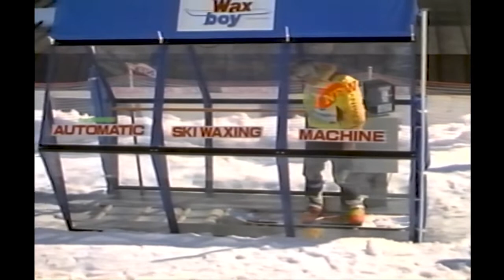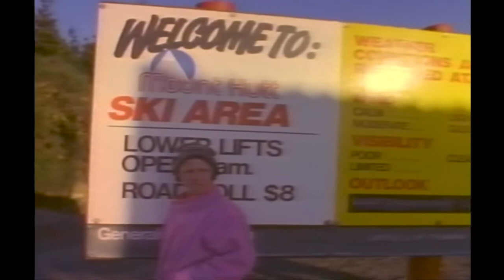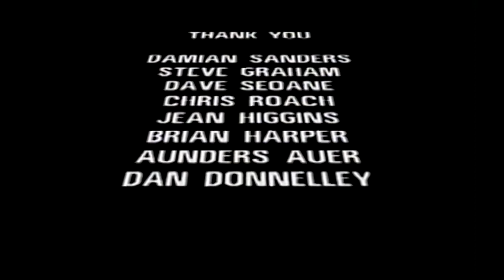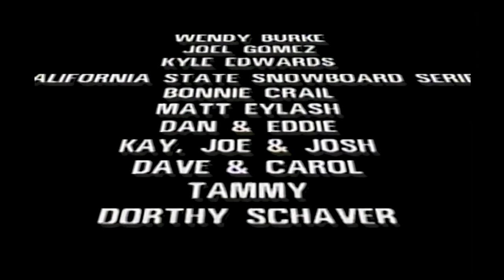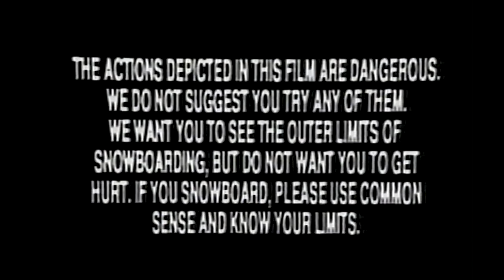Fall Line Films - Snowboarders In Exile 1990